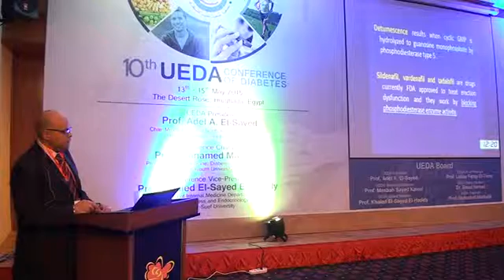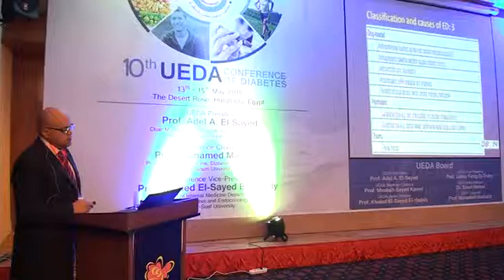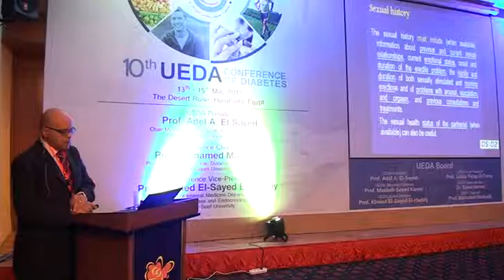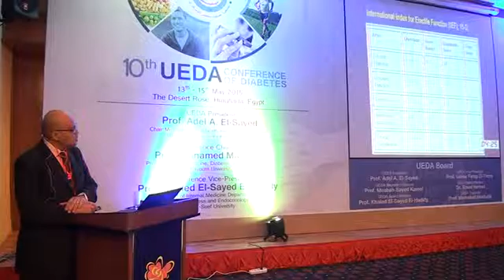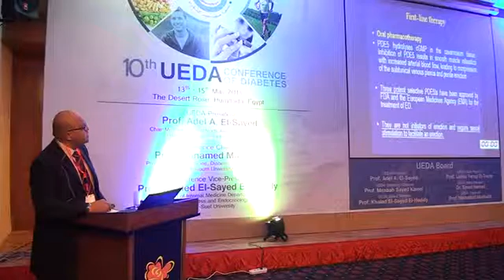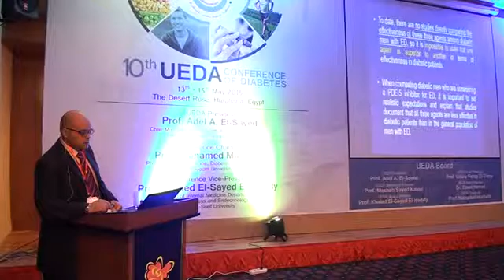17- UEDA2015_D&Erectile Dysfunction patients_Dr.Khaled mohy 1